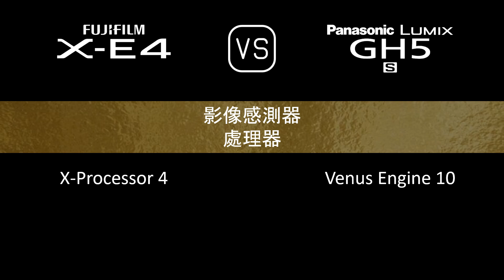Fujifilm X-E4 與 Panasonic Lumix GH5S 的規格比較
本片是 Fujifilm X-E4 與 Panasonic Lumix GH5S 的功能概述和規格比較 (comparison of specifications)，希望對您有所啟發。感謝您的支持。

00:24 推出
00:32 機身
00:40 影像感測器
01:05 影像
01:21 光學與對焦
01:49 屏幕
02:10 取景器
02:26 攝影功能
03:27 錄像功能
03:43 儲存
03:47 連接性
04:16 物理特性
04:36 雜項